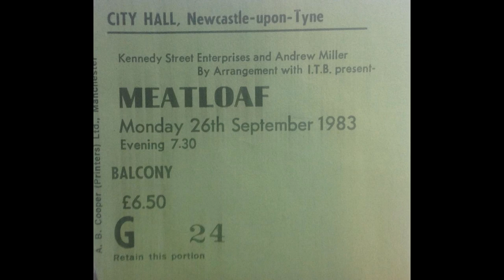Meat Loaf once played for Newcastle United as an apology to the city